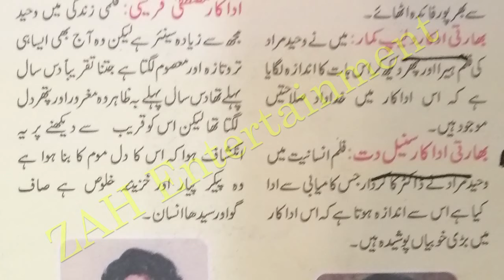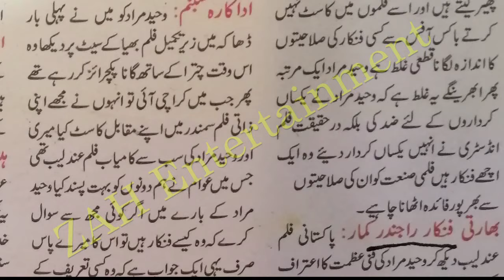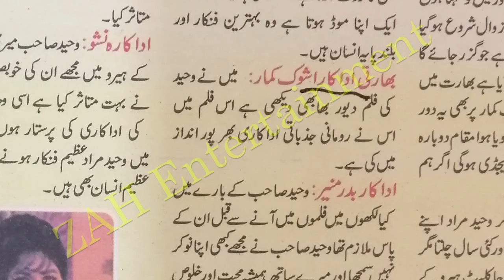How Waheed Murad was Copied By Jeetendra | Jitendra | Indian Stars,s comments on WM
Here is video about jeetendra who copied waheed murad. Jeetendra inspired by waheed murad once talked about him when he had met with other lollywood star. Other indian stars including Dilip kumar ashok kumar rajesh khanna and many others had good words for waheed murad.
یہاں وحید مراد اور ہندوستانی فلم اسٹار جیتندر کے بارے میں ویڈیو ہے جنہوں نے وحید مراد کی اداکاری کے انداز کی نقل کی۔ جیتندر نے ایک بار پاکستانی فلمی فنکار سے ملاقات کی تھی اور وحید مراد کے لیے اچھے الفاظ کہے تھے۔ دلیپ کمار اشوک کمار راجیش کھنہ اور سنیل دت کے وحید مراد کے بارے میں تبصرے بھی اس ویڈیو کا حصہ ہیں۔
यहां वहीद मुराद और भारतीय फिल्म स्टार जीतेंद्र के बारे में वीडियो है जिन्होंने अभिनय की वहीद मुराद शैली की नकल की। एक बार जितेंद्र पाकिस्तानी फिल्म कलाकार से मिले थे और वहीद मुराद के लिए अच्छे शब्द थे। दिलीप कुमार अशोक कुमार राजेश खन्ना और सुनील दत्त द्वारा वहीद मुराद के बारे में टिप्पणियां भी इस वीडियो का हिस्सा हैं।
yahaan vaheed muraad aur bhaarateey philm staar jeetendr ke baare mein veediyo hai jinhonne abhinay kee vaheed muraad shailee kee nakal kee. ek baar jitendr paakistaanee philm kalaakaar se mile the aur vaheed muraad ke lie achchhe shabd the. dileep kumaar ashok kumaar raajesh khanna aur suneel datt dvaara vaheed muraad ke baare mein tippaniyaan bhee is veediyo ka hissa hain.